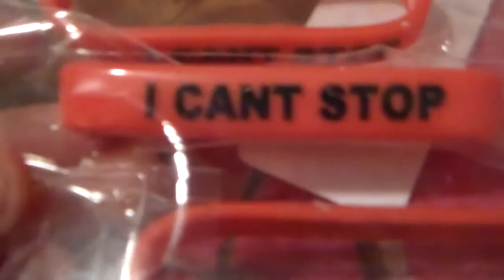the wristbands came in $4